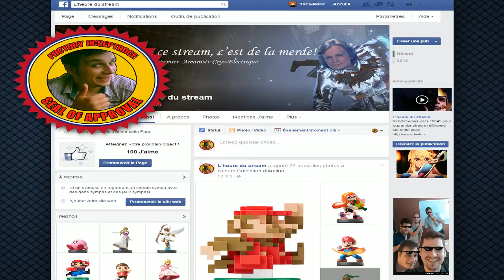Tales of Zestiria appuie sur carré connard